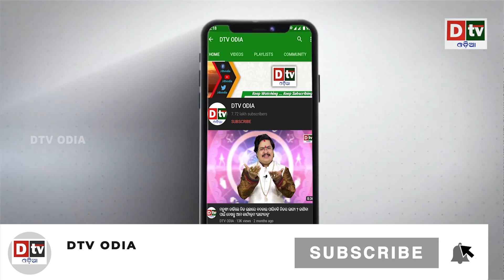ପାକିସ୍ତାନକୁ ସାଉଦି ଆରବର ଝଟକା | Latest Odia News | Dtv Odia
dtv odia,
odia news live,
odisha news,
odia news,
bhubaneswar news,
odisha news,
ଓଡ଼ିଆ news,
odisha lockdown,
odia news,
odisha news
ଓଡ଼ିଆ news
bhubaneswar news
odia news odisha
latest news